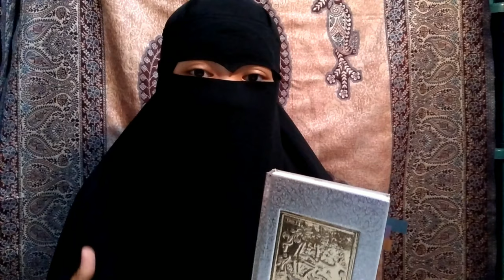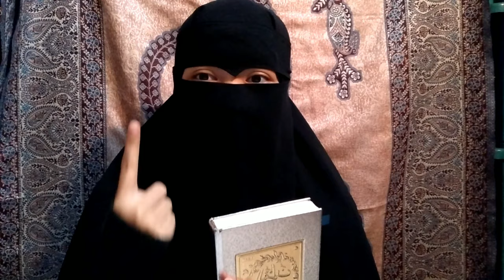TIPS & TRIK KHATAM ALQUR'AN DENGAN CEPAT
Mari Kita Sama Sama Belajar dan Saling Mengingatkan dalam Kebaikan
Semoga Setelah menonton Video Ini Sahabat Solihah Semakin Bersemangat Membaca Alquran
Semoga kita semua selalu ada dalam keberkahan dan Ridho Allah Subhanahu wataala

عَنْ عَبْد اللَّهِ بْنَ مَسْعُودٍ رضى الله عنه يَقُولَُ رَسُولُ اللَّهِ صلى الله عليه وسلم- « مَنْ قَرَأَ حَرْفًا مِنْ كِتَابِ اللَّهِ فَلَهُ بِهِ حَسَنَةٌ وَالْحَسَنَةُ بِعَشْرِ أَمْثَالِهَا لاَ أَقُولُ الم حرْفٌ وَلَكِنْ أَلِفٌ حَرْفٌ وَلاَمٌ حَرْفٌ وَمِيمٌ حَرْفٌ
“Abdullah bin Mas’ud radhiyallahu ‘anhu berkata: “Rasulullah shallallahu ‘alaihi wasallam bersabda: “Siapa yang membaca satu huruf dari Al Quran maka baginya satu kebaikan dengan bacaan tersebut, satu kebaikan dilipatkan menjadi 10 kebaikan semisalnya dan aku tidak mengatakan الم satu huruf akan tetapi Alif satu huruf, Laam satu huruf dan Miim satu huruf.” (HR. Tirmidzi dan dishahihkan di dalam kitab Shahih Al Jami’, no. 6469)

عَنْ أَبي أُمَامَةَ الْبَاهِلِىُّ رضى الله عنه قَالَ سَمِعْتُ رَسُولَ اللَّهِ -صلى الله عليه وسلم- يَقُولُ « اقْرَءُوا الْقُرْآنَ فَإِنَّهُ يَأْتِى يَوْمَ الْقِيَامَةِ شَفِيعًا لأَصْحَابِهِ

“Abu Umamah Al Bahily radhiyallahu ‘anhu berkata: “Aku telah mendengar Rasulullah shallallahu ‘alaihi wasallam bersabda: “Bacalah Al Quran karena sesungguhnya dia akan datang pada hari kiamat sebagai pemberi syafa’at kepada orang yang membacanya” (HR. Muslim)